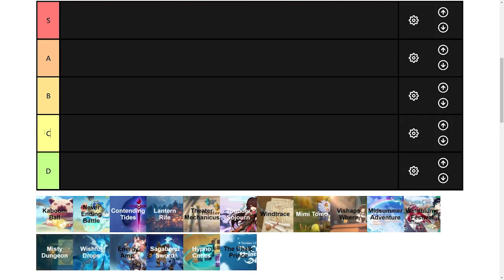【Genshin Impact】Event TIER LIST + ALL 2021 events Review | Thunder Sojourn in a day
Hey guys, I've been kind of busy with some life things so I ended up doing the Thunder Sojourn Event on the last day. I haven't explored too much of Inazuma besides capping teleport points so I was expecting a fair amount from the event, but I guess my expectations were high due to all the 2.0 hype so it felt a little underwhelming. Anyways this prompted me to consider what makes for a good event and this tier list is the result. Let me know what you think!

Timestamps:
0:00 Intro
0:40 C-Tier
1:17 D-Tier
1:35 B-Tier
2:43 A-Tier
3:50 S-Tier
4:52 Conclusion

References:
images were mostly from wiki: